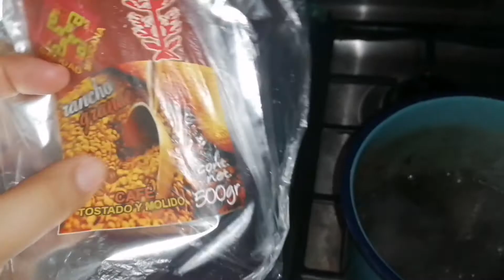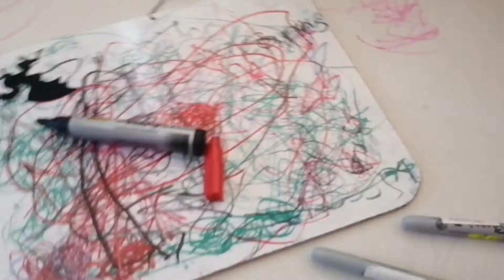15 días Sola con Matías/ Selene Roy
Amigos, les comparto este pequeño blog de cómo la pasamos en estos 15 días Matías y yo solos, fue una experiencia muy fea  por llamarlo así, ya que no me dejaban entrar a las tiendas con él. Es muy duro estar en una ciudad dónde no tienes familia. Pero bueno, hay que ingeniarnolas para todo. Espero les guste el video.